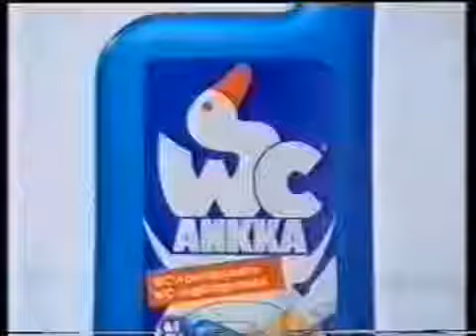WC Ankka Mainos 1984